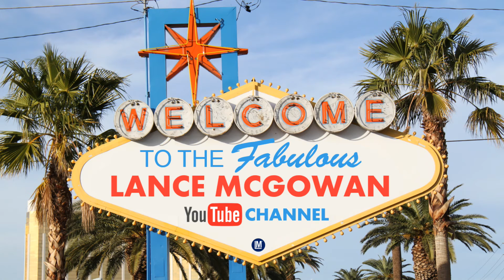Retirement Income Strategies: Health Is Wealth Principles That Really Work (Part 10)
▼ 30 DAY GUIDE TO REDUCING STRESS AT WORK▼

PAPERBACK (AMAZON)

KINDLE (AMAZON)

AUDIO (AUDIBLE)

Brief Overview:
“Investing in your health is just as critical as investing in your retirement…this represents the future of sound advice.” - Joseph Coughlin, Director of the MIT Age Lab

You can save up to $6,000 a year with healthier habits. That’s $6,000 more that could be under your management. What would that add up to over a lifetime?

An affluent 25-year-old will live six years longer than someone the same age who is less financially secure. Longer client life, longer professional relationship.

Lance McGowan
11700 W Charleston Blvd #170-415